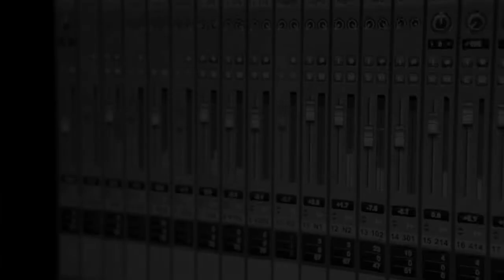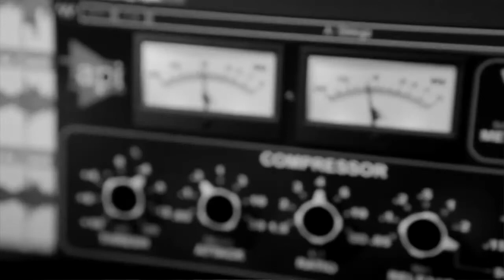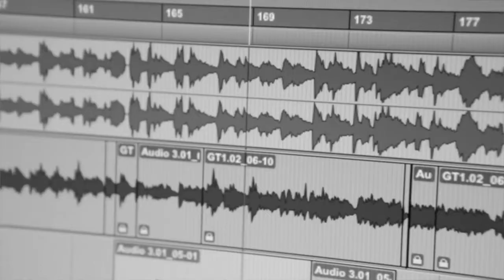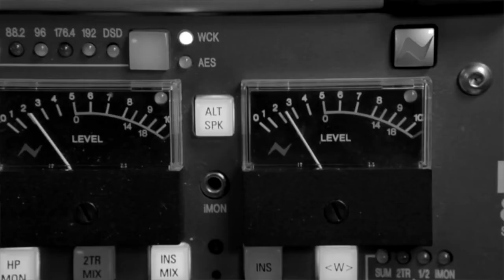Paulo Gonzo e Fafá de Belém - Vais Entender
Eu quero contar o que me vai aqui, no coração.

Vou ter de ligar eu sei que não é uma solução.

São os sinais de quem quer mais,
Vais entender!

Eu não faço nada só por fazer

Assim, que chegar eu vou tratar de pedir-te a mão

Quero-te levar a um lugar tão cheio de emoção.

É tão raro ver o mar correr na minha direcção
Eu só quero ter mais a dizer e com razão

Vais entender!

É tao raro ver o mar correr na minha direcção
Eu so quero ter mais a dizer e com razão

Vais entender!
Eu não digo nada só por dizer